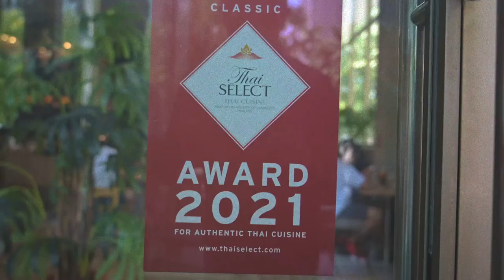mango tree manila // Best Thai Restaurant in Bonifacio Global City!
Mango Tree Manila is a world-class restaurant franchised by restaurateurs Eric and Emelda Teng that showcases the best of all four regions of Thailand. Their flagship branch at Bonifacio High Street Central is certified by Thai SELECT Philippines for its authentic ingredients and flavors. A casual fine dining restaurant with the tagline “Thai Cuisine at its Best”, it is headed by seasoned Chef Siwat Korsem who has more than 27 years of experience in Thai cuisine.

Here are some tips for your next Thai Food craving at Mango Tree Manila.

Overall, this is one of the best Thai restaurants in Manila that will bring memories of your Thai food trip. The whole restaurant was full on peak lunch hours so make sure to reserve the private room when celebrating your special occasion.

All of the food were very good and served hot in a timely manner. But our favorites were the Chicken Satay, Pad Thai with Soft Shell Crab and the Mussaman Australian Lamb Shank. Budget about ₱800/head.

Congratulations to the Mango Tree Manila group for an awesome authentic Thai food experience in Manila! They opened another flagship store in City of Dreams and smaller Mango Tree Cafe format with a young, stylish, and relaxed atmosphere.

Mango Tree Manila
7th Avenue, Bonifacio High Street Central, Bonifacio Global City